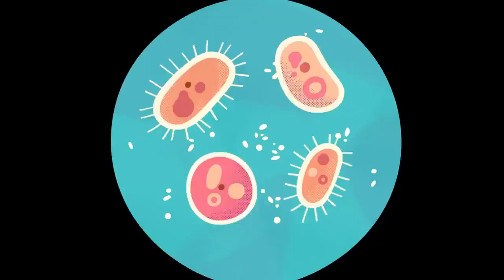BABY BOT KNOWS THE TOILET 🚽🤖 + More Cartoons for Kids | Lingokids